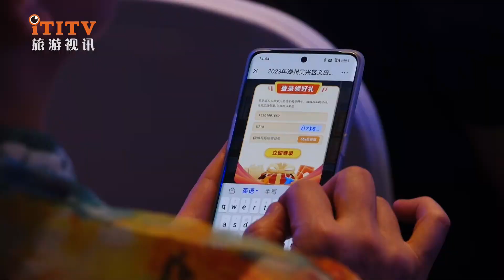20230516吴兴推介会 Wu Xing Promotion Meeting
"Since the Eastern Jin Dynasty as a good place, the number of mountains and clear waters." Wuxing, Huzhou, has the scenery of "White herons flying in front of Xisai Mountain, Mandarin fish fat in peach blossoms and flowing water", and the water township style of "exchange of four waters holding the city, scattered as a thousand streams all over ten thousand families", and today's Wuxing has the vigor and infinite vitality of a new youth city. In the early summer of May, let's meet at the Shanghai Center Building, a landmark in Shanghai, to enjoy the scenery, taste the new and interact with each other, and have fun in Wuxing while we are young.

  On May 16, 2023, the "Wuxing" cultural tourism promotion meeting (Shanghai) of Wuxing District, Huzhou City was held in Shanghai Center Building. During the event, Wuxing enthusiastically promoted the new highlights of Wuxing cultural tourism to Shanghai citizens, comprehensively displayed Wuxing's rich cultural tourism resources and development achievements, and launched the 2023 "Fun while you're young" Wuxing cultural tourism Shanghai consumption activity, presenting citizens and tourists with 1 million cultural tourism consumption coupons.

  Pan Yongfeng, deputy secretary of the Party committee and mayor of Wuxing District, said that in 2023, Wuxing District grandly launched the new brand of "Interesting Wuxing while young" cultural tourism to enhance the quality and empower the high-quality development of Wuxing cultural tourism industry. This "while young 'fun' Wuxing" Huzhou City Wuxing District cultural tourism investment promotion activities to invite the general public visitors to Wuxing to enjoy the charm of "landscape and Qingyuan", to discover The "quality leisure tide play city" of entrepreneurial vitality.

New upgrade, new youth city full of resources

"The white heron flies in front of Xisai Mountain, the peach blossoms flowing Mandarin fish are fat, green Ruo hats, green Demoiselle, the wind and rain do not need to return." This is the ancient people's beautiful impression of Wu Xing. WuXing is far away, Shanghai is prosperous, has been, WuXing and Shanghai people are close, cultural connection, has a deep historical origin.

A new era and a new journey, Wuxing always take the general secretary Xi Jinping "green water and green mountains is the golden mountain silver mountain" concept as the leader, carry the first district of Huzhou to take charge. At present, Wuxing is focusing on the goal of "building a new youthful eastern city", through the organic integration of history and culture, landscape resources and urban development, improve the urban living environment, promote the innovative transformation of the new youthful city of Wuxing, and create a "sports, music, fashion, innovation, culture "The city of high quality of life and low-cost entrepreneurship.

Today's Wuxing is ushering in the best years of industrial upgrading. In the past two years, Wuxing District has been optimizing the business environment, the construction of cultural tourism projects is in full swing, and the supply of products is blossoming. There are 30 key projects under construction, such as Aoqinghui, Xishangyang Mine Sports Park, Hailiang Yixin Spring Valley, Win Valley Resort, etc., with a total investment of 17.578 billion yuan, and newly signed projects such as Shanghai Conservatory of Music Cooperation Project, Tongqing Lou Fu Mao Hotel, Huzhou Green Harvest Vientiane Field Complex, Donglin Danaya-Lanruogu, Hyatt-Shijun Cultural and Tourism Complex, etc. 11 quality projects. At the same time, with this year's "5.19 Tourism Activity Day" as an opportunity, Huzhou City Wuxing District People's Government negotiated 8 cultural tourism projects in Shanghai, and reached a strategic partnership with 40 cultural tourism enterprises, injecting a "new engine" for the development of cultural tourism in Wuxing.

 New ways to play, six "fun" section to show the charm

In the name of youth, inherit the spirit of Wuxing city, in the promotion activity, Zhu Xiaofang, the standing committee member and publicity minister of Wuxing District, shared the new brand of "Wuxing 'Fun' while young" cultural tourism, from "fun, fun night tour, fun enjoyment, fun seclusion, fun sports, fun tourism, Fun tide play - the scenery of Wuxing is a kind of ancient and modern "young" tide of fun, climbing the "Feiying Tower", crossing the "bridge under the bridge "Temple", explore the "Temple in the Temple" to feel the wonderful interplay of "ancient and modern, dynamic and static tide"; fun night tour - -Wuxing's night, the beauty of the water town in the south of the Yangtze River, tour the small west street night market, stroll under the moon ancient village Lucun, to Yu Bu Valley International Resort Town and the stars into the dream, quietly enjoy the night of Wuxing.